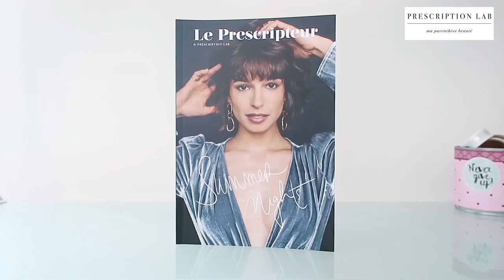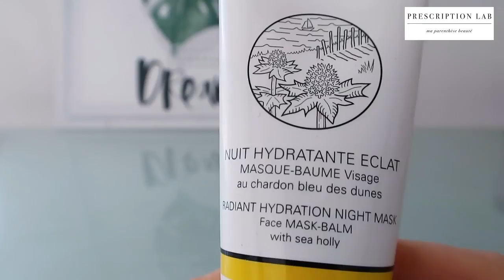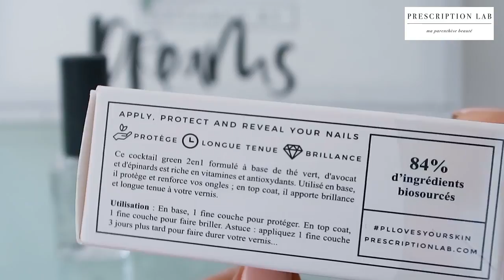Prescription Lab AOUT 2018 (summer nights)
Je vous présente le contenu de la PRESCRIPTION LAB du mois d'aout autour du thème SUMMER NIGHTS.